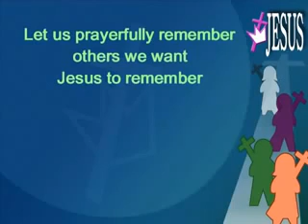Jesus Remember Me YouTube 360p